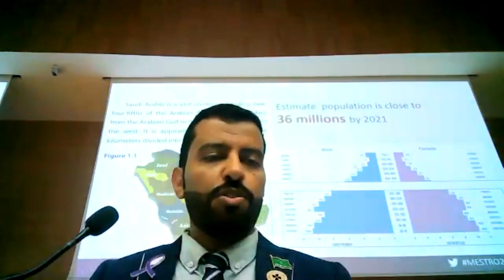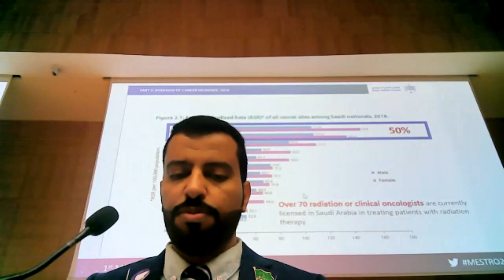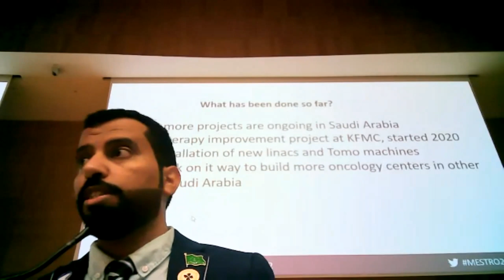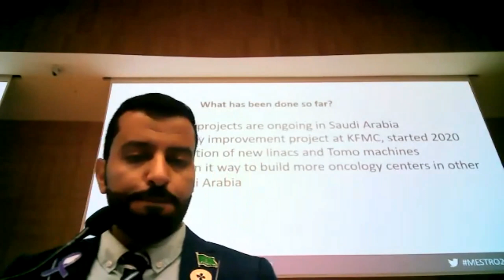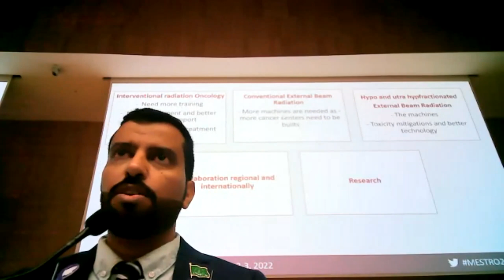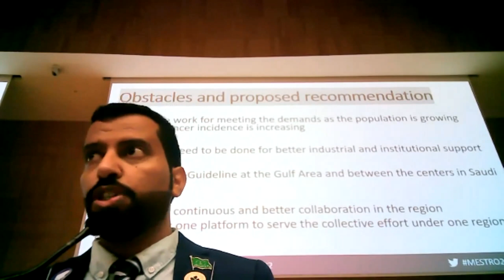Prof Saad Alrashidi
1st MESTRO Conference “Adaptive Radiotherapy and Hypofractionation – What are the Accuracy & Precision Needs?” Scientific Program